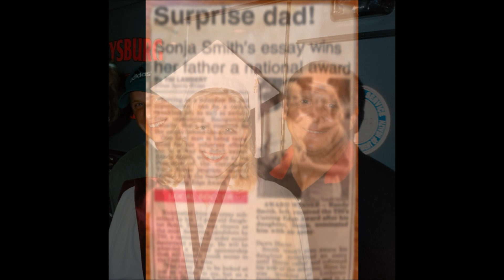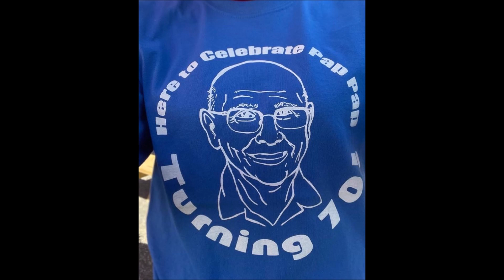In Loving Memory - Randolph Neil Smith